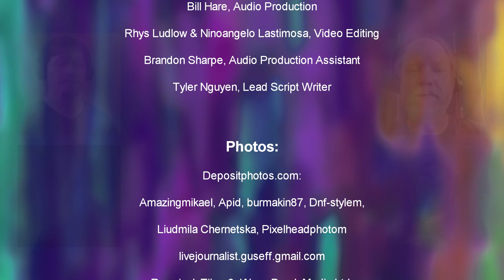Painted On Canvas, Contra Costa Singers, Stephanie Austin Letson, Director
Recorded April 2020, during the Covid 19 Shelter in Place.  Song and Lyrics by Gregory Porter and arrangement by Kerry Marsh.  “The lyrics ponder Porter’s positive vision that is the antithesis of the stereotyping he opposes. Perhaps the most important word in poem is the word “peace”. The historic tradition of musical communities is a story of people breaking down the barriers of racism that have separated us all for too long. Coming together to play and sing has been a force for social progress for as long as music has graced our common planet. Painted on Canvas is filled to the brim, perhaps even overflowing, with ideas about belonging.  (Doug Peterson, 2020).

Please check out this link, it'd mean the world to us.